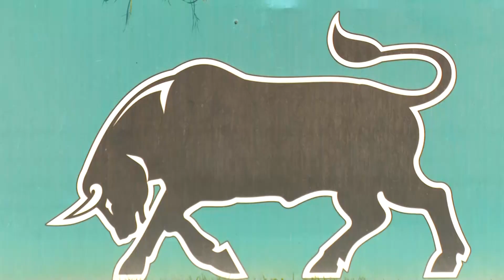Тренировка «горожан» перед выездом в Ижевск